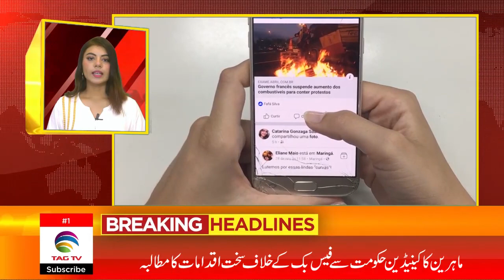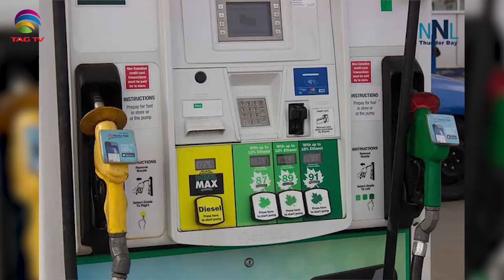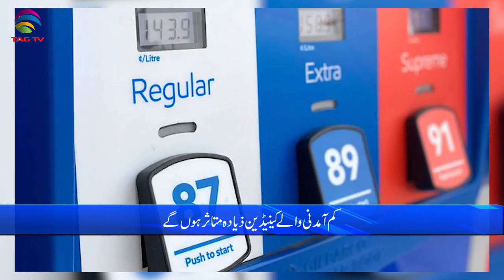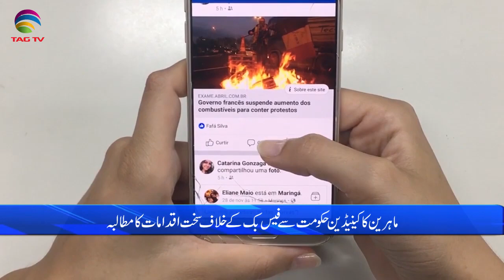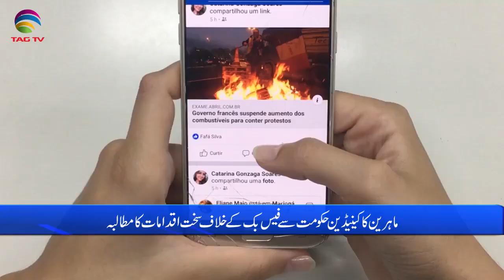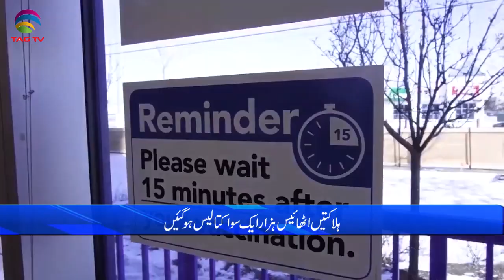International & Canadian News Bulletin in Hindi/Urdu - Oct 8, 2021